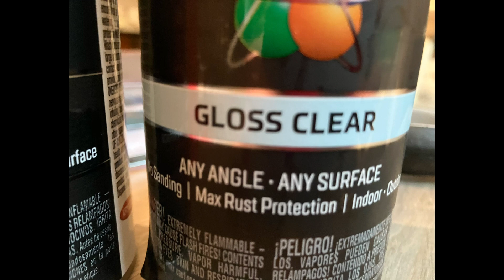Making a tie fighter pilot helmet!!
I DO NOT HAVE THE STICKER YET!!
I was rushed to post this. DO NOT COMPLAIN! I will make a video on the stickers later.